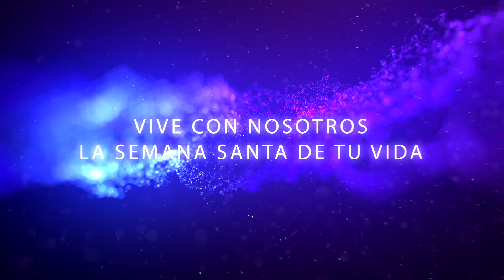PROMO SEMANA SANTA JEREZ AYUNTAMIENTO DE JEREZ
Realizada por David Monje
Copyright David Monje 2024
Copyright Onda Jerez TV 2024